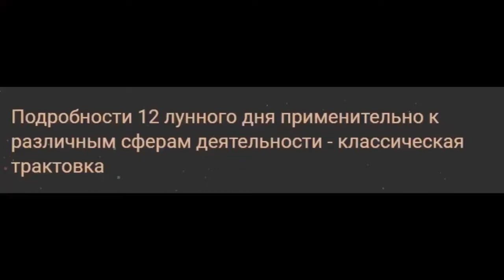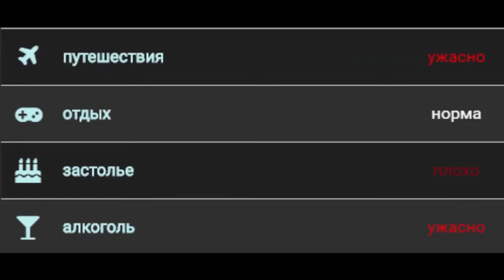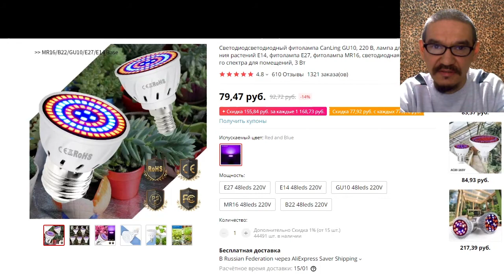Гороскоп на завтра 25 декабря 2020 года для всех знаков зодиака. Гороскоп на сегодня 25 декабря 2020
PPGDGZ8H - скидка 250₽ от 1000₽ (для новых пользователей на первую покупку)
00-00 идёт 2 фаза луны
                как и вчера, луна в знаке Тельца ♉
                продолжается 11 лунный день, начавшийся вчера
13-39 начало 12 лунного дня
Символ - сердце, чаша грааля.
Камни - лазурит, желтый коралл, перламутр, розовый жемчуг.
Доброго времени суток, друзья! Приветствую вас на канале POLAR WOLF ГОРОСКОПЫ ФУТБОЛ! Здесь вы увидите ежедневные гороскопы для всех знаков зодиака, гороскоп на сегодня, гороскоп на завтра, гороскоп на каждый день! Узнаете, какой сегодня лунный день и какая фаза луны! В каком знаке зодиака находится луна и полезные рекомендации, как с максимальной пользой использовать энергию лунного дня!